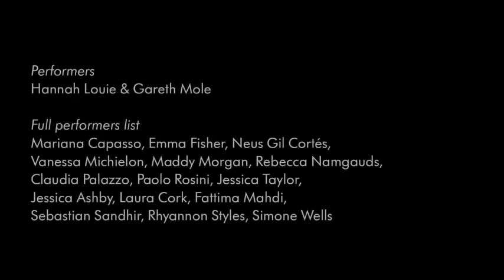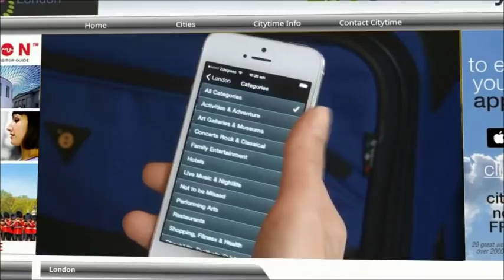The Forever Loop Oct 9 - Jan 10, 2016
Barbican Centre
For his new Curve commission, London-based artist Eddie Peake combines live performance with sculpture, video, installation and painting to create an energetic and erotic gallery experience. Sexuality and desire are constant themes in Peake’s live performances that typically foreground the naked body.
The Forever Loop presents a choreographed, looped performance that weaves in and out of synchronisation with a video of past performances, a home movie from his childhood and a film shot at the studio of koollondon.com. Set against a backdrop of large scale installations from maze-like, plastered wall structures that frame both the viewer and performer to a raised scaffold walkway, the performers move in and out of the spaces taking the viewer on a dramatic journey, while a sheer suited roller skater glides fluidly through the space. The installation is populated with surreal objects including a cast of Perspex bears, brightly coloured whale bones, a metal figure with an acrylic box head filled with autobiographical items, as well as delicate bronze pipettes nestled on shelves with plaster sculptures.

Please note the exhibition features nudity, as well as some explicit imagery and strong language.
Parental guidance advised. No unaccompanied children aged 14 and under.

Photography is not permitted.
Preview best events, places to visit and things to do in the world's leading cities on your smart phone: